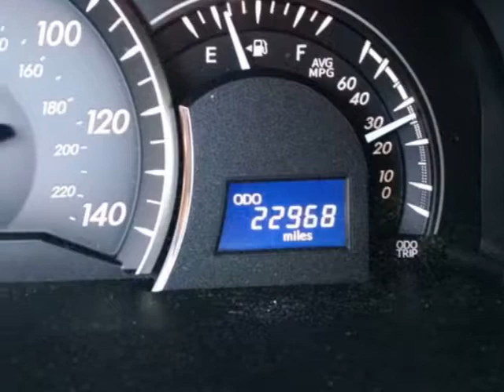2015 Toyota Camry STORM DAMAGE Sedan - Yonkers, NY